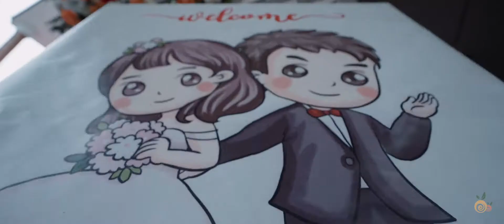BETROTHAL CEREMONY , STEPHAN & NEELIMA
KERALA TRADITIONAL CHRISTIAN BETROTHAL 2021...                                               STEPHAN & NEELIMA | Kerala Betrothal | Trends 2021 | AN ORANGE WEDDING COMPANY WORK